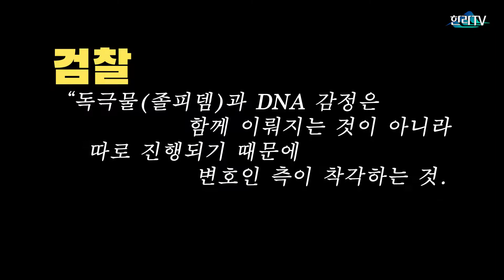[풀영상] '전 남편 살해 혐의' 고유정 두 번째 재판 받던 날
제주지법 형사2부(정봉기 부장판사)는 사건 발생 101일째인 2일 오후 201호 법정에서 고유정씨에 대한 두 번째 공판을 진행했다.

이날 고씨는 1차 공판 때와 같이 머리를 풀어헤친 채 연녹색 수의를 입고 법정에 나왔다.

첫 재판에서 고씨는 '피해자의 과도한 성욕으로 빚어진 참극'이라는 주장을 했다. 두 번째 재판에서 고씨측은 다른 혈흔에서 DNA와 졸피뎀 검출 가능성을 제기했고 돌연 '현장검증'을 자처했다. 재판을 마친 뒤 후송차량을 타기 위한 고 씨를 보기 위해 기다리던 기자들과 시민들은 두 시간 이상 기다렸다.

고 씨의 두 번째 재판 당일, 하루의 영상을 담았다.